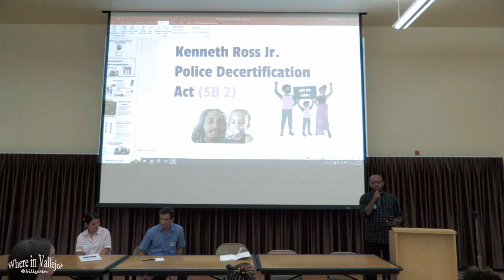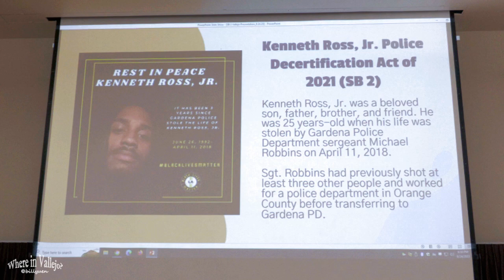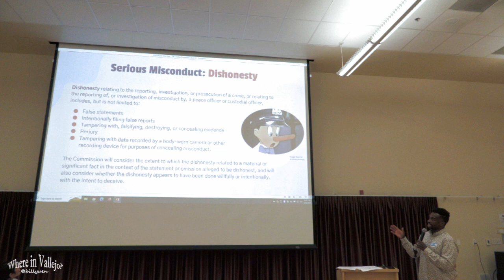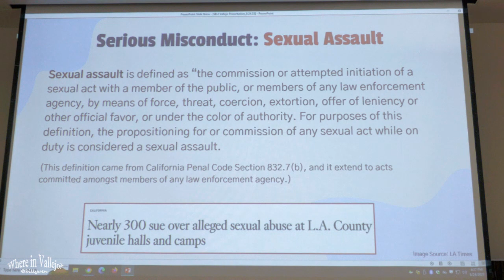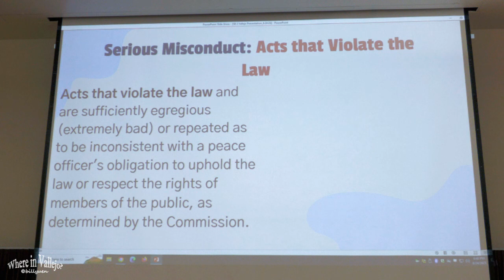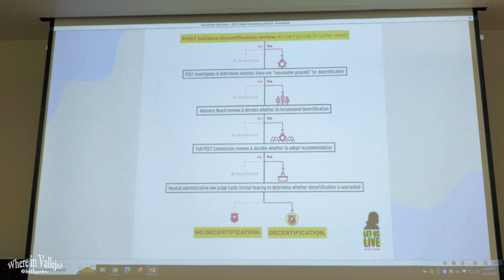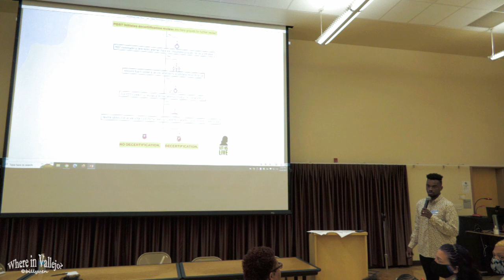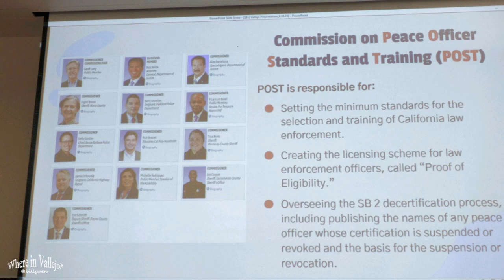ACLU NorCal Policing in Vallejo 8-24-2023